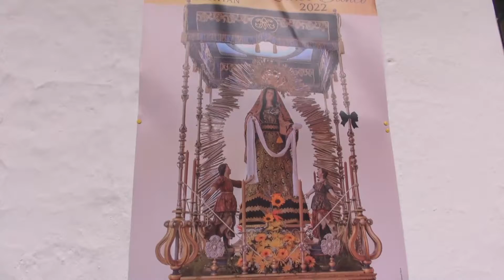En acto especial, se realizó lanzamiento del afiche promocional de la Procesión del Lunes Santo